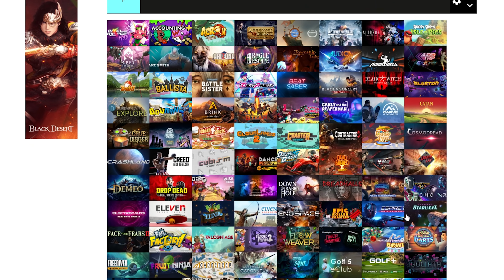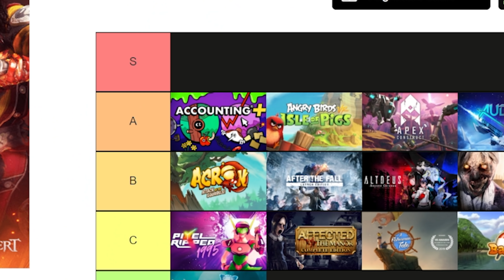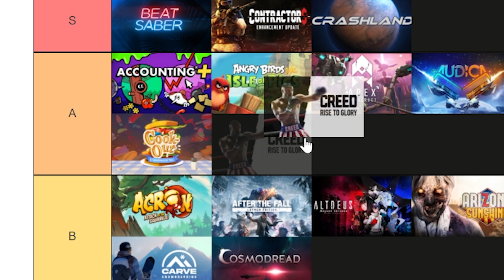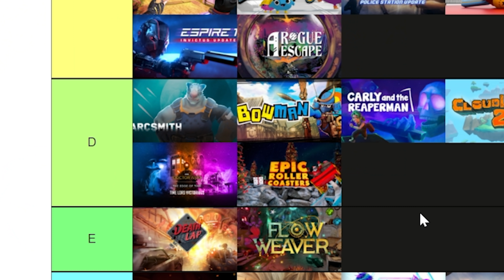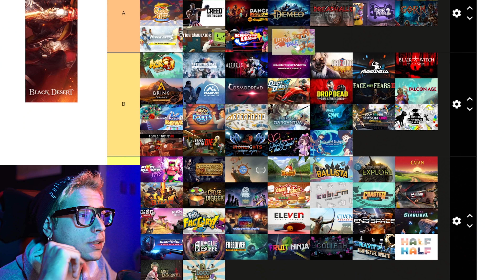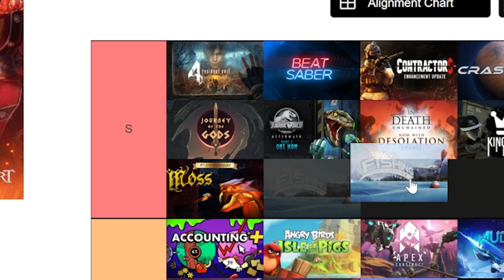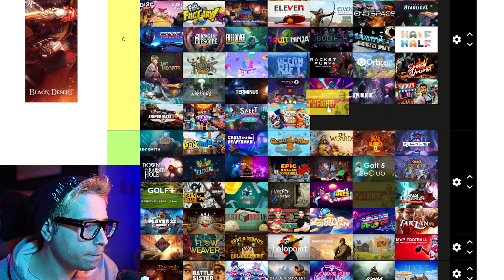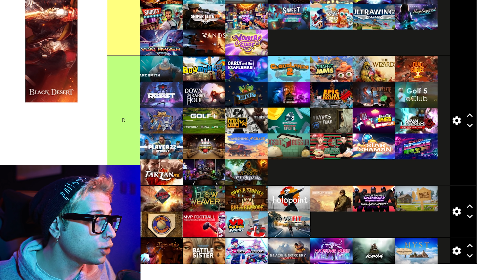Valuto TUTTI i 250 giochi per META QUEST! *tier list*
Acquista QUEST 2!
MODELLO 128GB
MODELLO 256GB

Visita lo shop di VR-Italia su Amazon!
Tantissimi accessori per la realtà virtuale!

Accessori per la realtà virtuale scontati!

CERCHI UN ALTRO VISORE?
Acquista oculus Quest 2 128gb
Acquista oculus Quest 2 256gb
Acquista oculus Rift S
Acquista oculus Quest